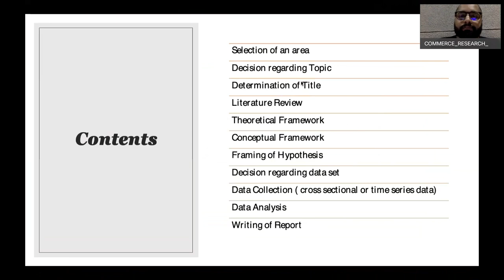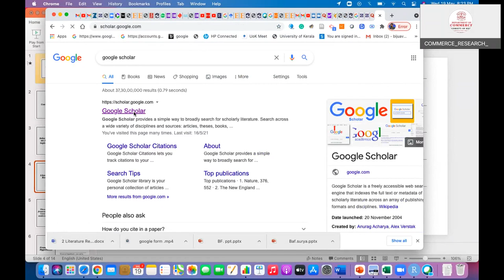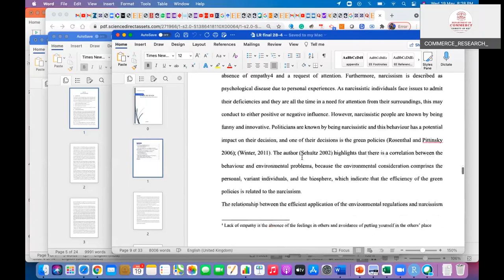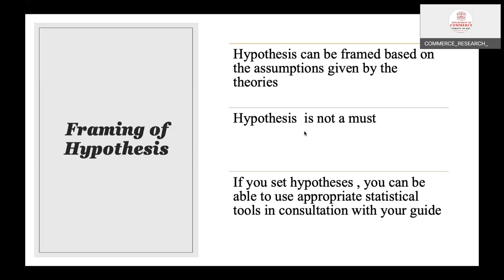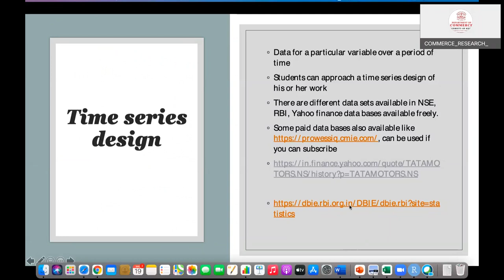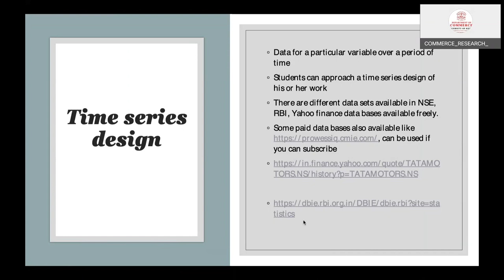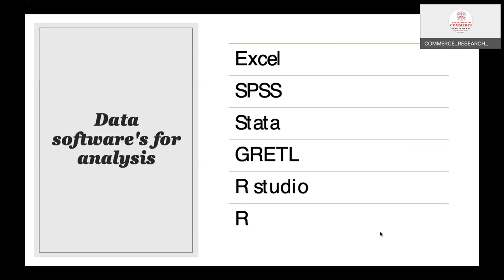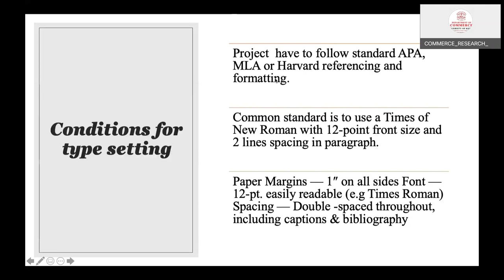Masters (MCom) Project Preparation - Step by Step Guidance ( Malayalam & English)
This Video tells a detailed explanation of the step by step process of Preparation of the Mcom Project. This Video will be useful for the students who are undergoing the project Preparation.